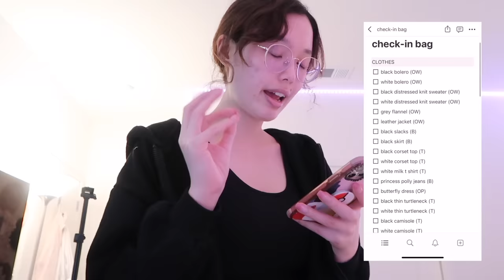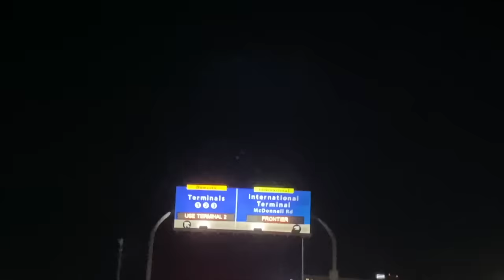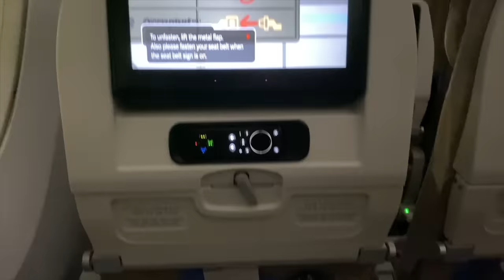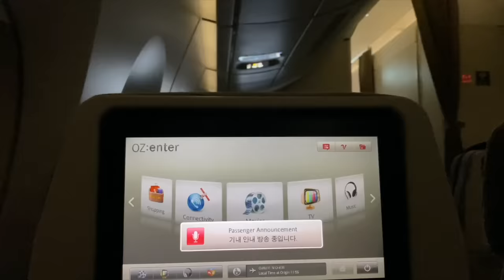PACK WITH ME FOR KOREA: travel essentials, tips, first day in seoul VLOG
i went back to korea for 3 weeks in october :') LET'S PACK TOGETHER!

hello my friends it's nina and here are some MORE korea vlogs! i previously went to korea in the summer from june to july, and now i went back in october to experience fall there! here is the first vlog of a few more to come from my 3 weeks there! in this video i said 2 weeks, but i ended up adding an extra week because tbh there's so SO much to do there :'')

LOVE, NEEN.

SOCIALS
☆ art instagram: somiyudraws
☆ webtoon: SOMIYU